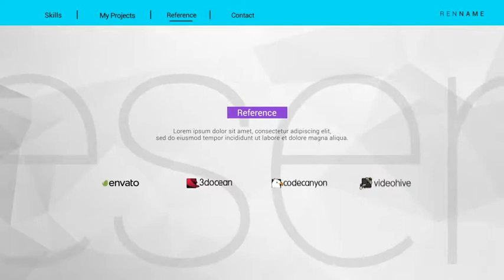Portfolio Presentation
10 Image And Video Placeholders

30 Text Placeholders

04 Logo Placeholders

25 Fps

Fast Render

Duration: 0:55